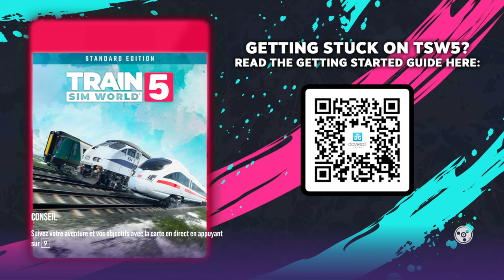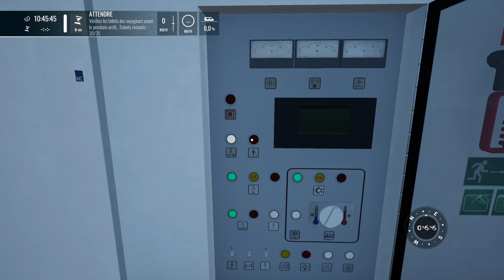Train Sim World 5 - Découverte mode contrôleur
Découverte du mode contrôleur sur Train Sim World 5.